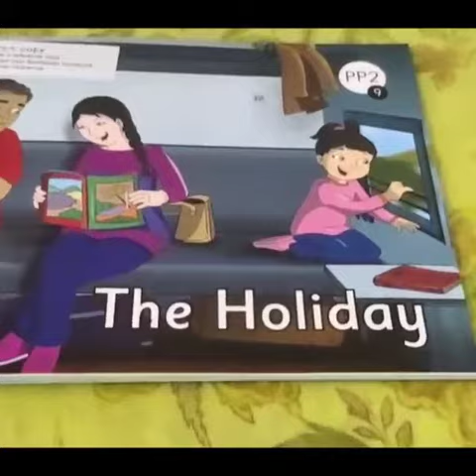The Orbis School - M - Sr KG - English - The Holiday Vocabulary List 2